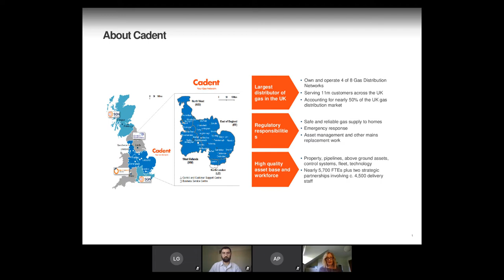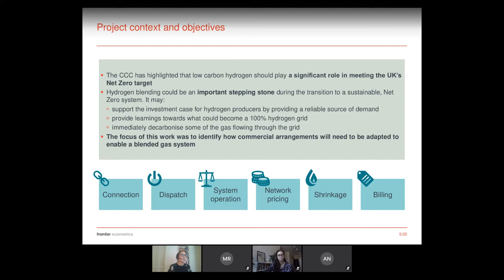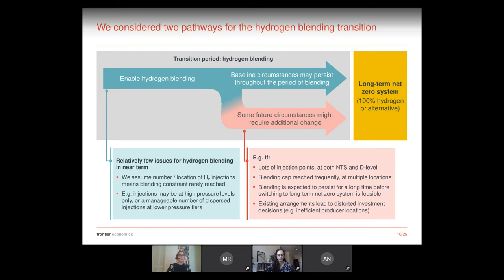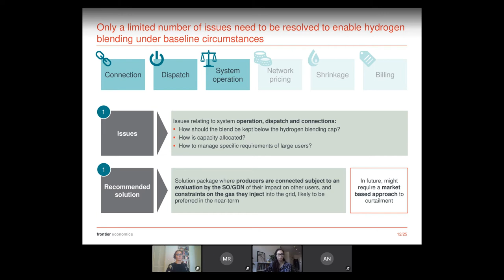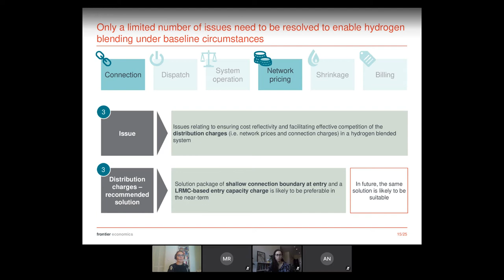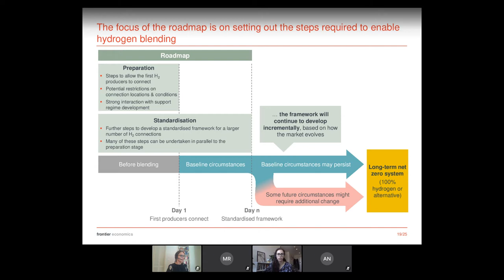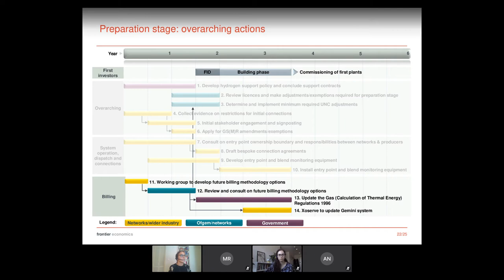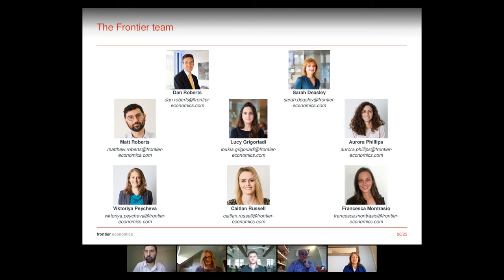Roadmap to enable hydrogen blending replay 2020